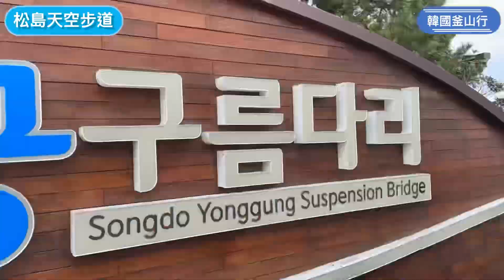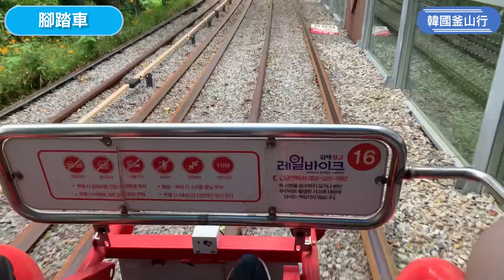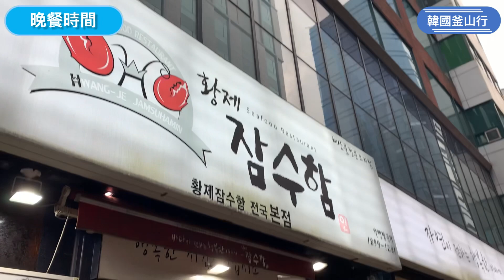蓋在海上的纜車？跟團吃龍蝦大餐 下午看之名塗鴉秀韓國釜山行第二集